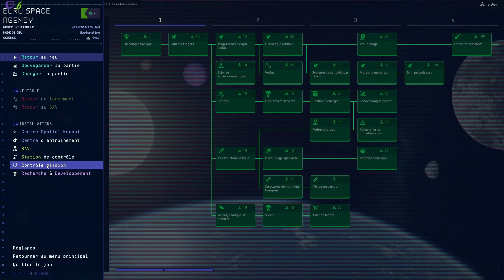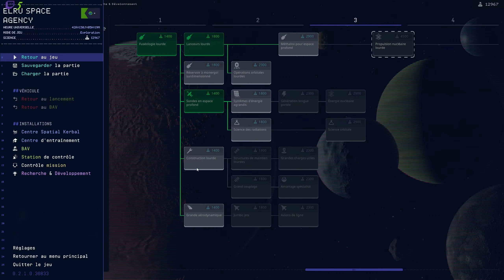La surface de Jool | KSP 2 EA.2 E41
La surface de Jool | KSP 2 EA.2 E41 kerbalspaceprogram2 letsplayfr gameplayfr, une partie de jeux tranquille en live stream.